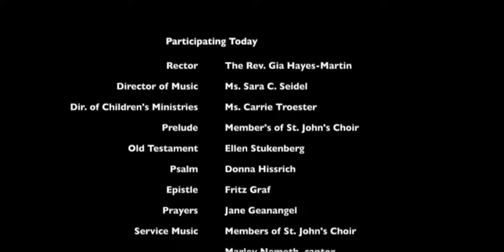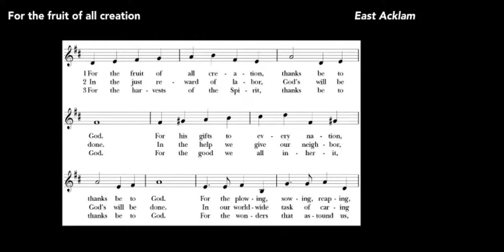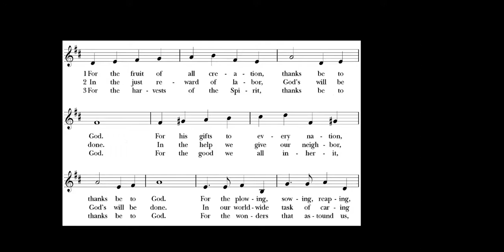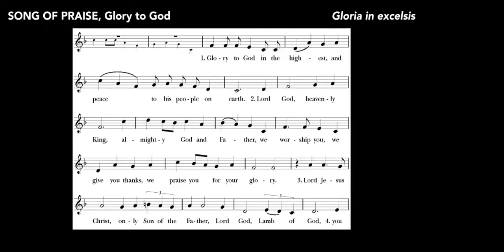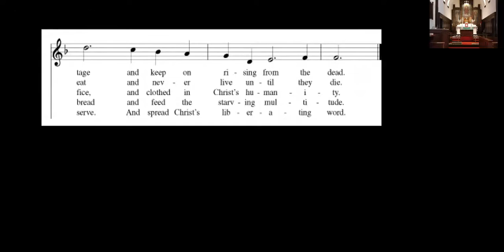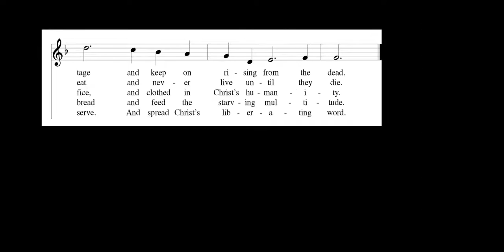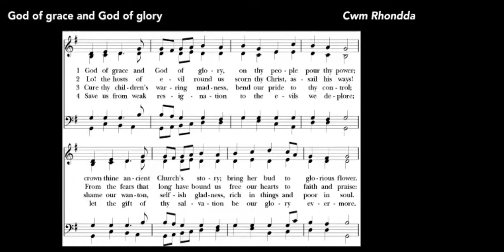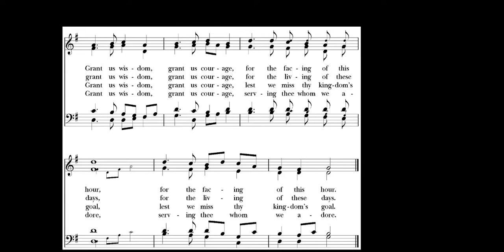Second Sunday after Pentecost- June 6, 2021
Copyrights and Credits: 424 For the fruit of all creation, words, F. Pratt Green, ©1970 Hope Publishing, music, East Acklam, by Francis Jackson; S280 Gloria, setting by Robert Powell, ©1985 Church Publishing, Inc.; 594 God of grace and God of glory, words Harry E. Fosdick, public domain, music, Cwm Rhondda, by John Hughes, public domain; all found in The Hymnal 1982; WLP 779 The church of Christ in every age, words Fred Pratt Green, ©1971 Hope Publishing, music, Dunedin, by Vernon Griffiths, ©1971 Faber Music; Used under OneLicense.Net License A-711100. Church Publishing Incorporated. Used by permission. Postlude Holy God, we praise thy name, by Robert Powell, St. James Music Press; used with permission by St. James Music Press, license #157.